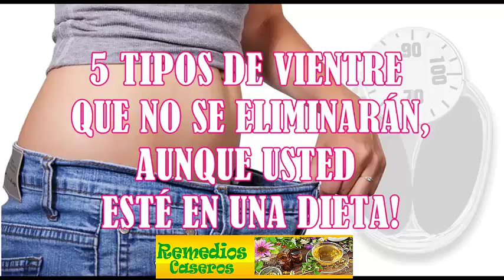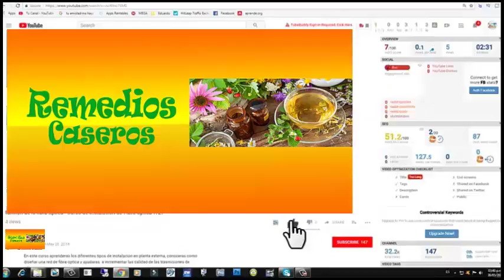Lo que debe de saber si esta a dieta